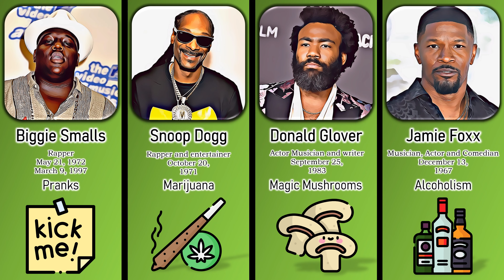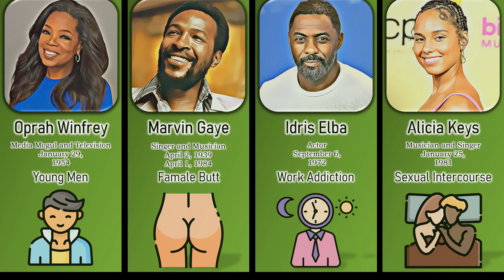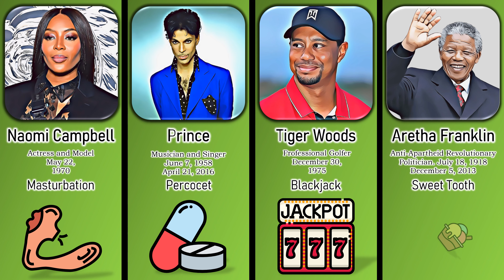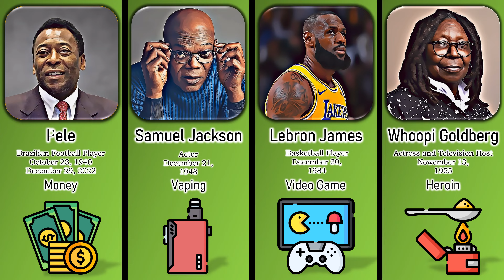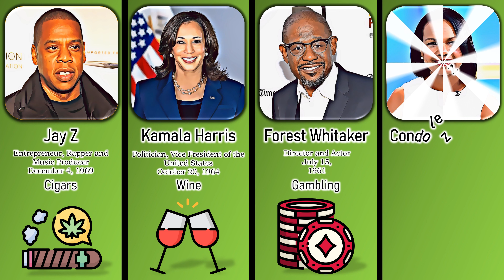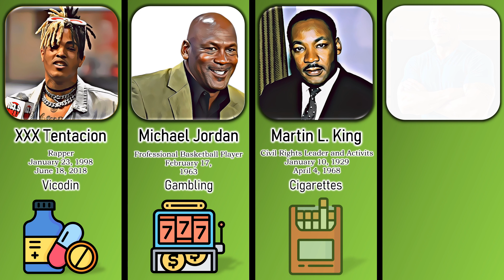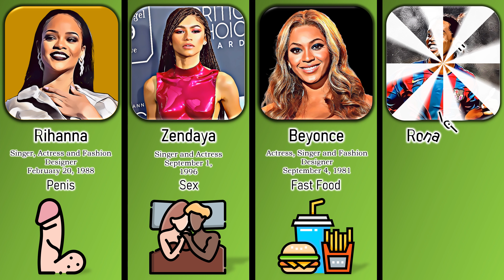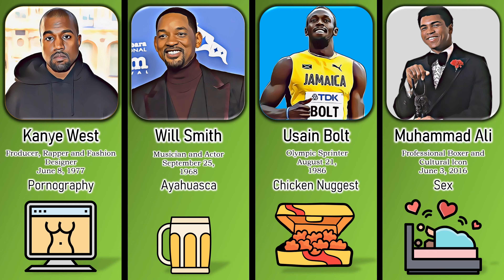Behind Closed Doors: Surprising Habits of Prominent Black Celebrities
Hello dear World Data TV viewers! Today, we bring you an extraordinary topic: "Behind Closed Doors: Surprising Habits of Prominent Black Celebrities"! Proudly carrying the name of our channel, we delved deep into the secrets behind closed doors of black celebrities.

🌟 Beyoncé: Known for her incredible energy on stage, Beyoncé is a secret meditation master! She starts her day with 2 hours of meditation, aiming to find spiritual balance and inner strength.

📚 Will Smith: Hollywood's legendary figure, Will Smith, is known not only for his acting career but also for his morning ritual of reading books. Smith, renowned for his focus on mental health, never neglects to start his day with the power of books.

📝 Oprah Winfrey: Media queen Oprah finds the formula for success and balance in keeping a journal. She has made it a habit to document her experiences daily to preserve her emotional intelligence.

💪 Denzel Washington: Veteran actor Denzel Washington, not only on the stage but also known for his passion for yoga and fitness. Maintaining a balanced life by prioritizing both physical and mental health.

And this is just the beginning! As World Data TV, we've prepared this special content to reveal the secrets behind closed doors of black celebrities. Click on the video link below to join us and discover the surprising details of these magnificent personalities' lives!

Remember, your opinions matter to us! Keep following World Data TV and don't miss our latest content. Are you ready to explore this journey filled with secrets of black celebrities with us?

On this channel, we take a deep dive into the world of data comparison. From comparing data from different countries to analyzing and visualizing data, we provide you with a comprehensive understanding of various topics. Whether you're interested in size comparisons, length comparisons, or top-rated information, we've got you covered.

Join us as we uncover the world's data and examine various aspects through data analysis and visualization. Discover the role of a data analyst and understand the fundamentals of data science. Learn about Pure Data, a powerful tool for data manipulation and analysis.

Get ready for informative content presented in engaging ways. We showcase country information through captivating infographics and present data on a timeline. Dive into 3D data comparisons that bring statistics to life and provide a unique perspective on different subjects.

Our focus is on data accuracy and quality. We explore various data sources to ensure reliable and genuine information. Learn about data mining techniques and gain insights into the importance of data quality.

Whether you're a data enthusiast, aspiring data scientist, or simply curious about the power of data, this channel is for you. Join us on this journey as we unlock the potential of data and explore its role in various fields.

Get ready to expand your knowledge of data visualization, data analysis, and data science. Let's dive deep into the world of data together!"